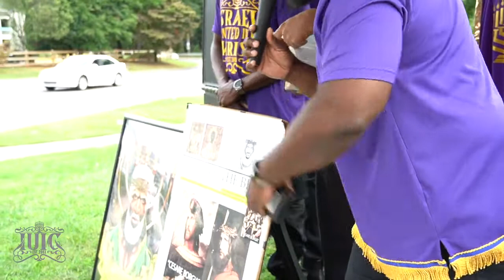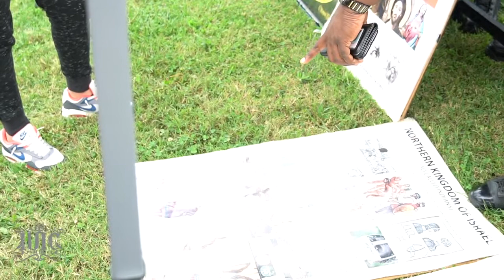IUIC | We Wear Fringes, Not The Cross!